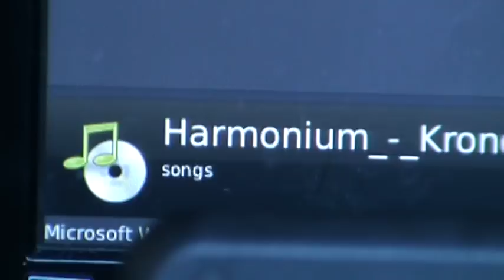Vintage Philips RH 457 speakers test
Philips 22RH457/01R speakers
Testing with a .WAV song.
Huge AMAZING Speakers from the 70s that my friend sold me!
Rated 50W 4OHM
They're three way plus a passive radiator.
8" Woofers and 5" Midranges! Great balanced sound and amazing bass.
Song: Harmonium - Kronos